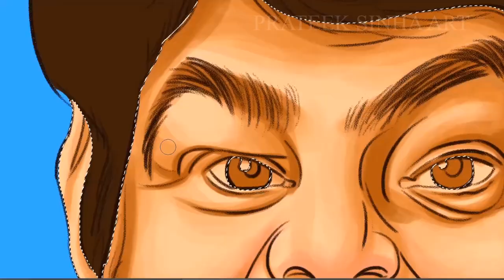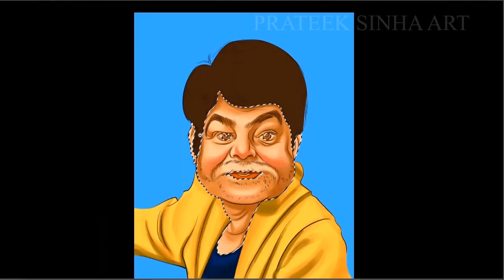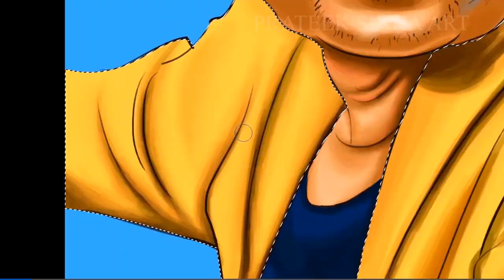How to Draw a Caricature of Sanjay Mishra | The Art Gallery by Prateek Sinha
In this video, I will show you how to draw a caricature of Sanjay Mishra, one of the most versatile and talented actors in Bollywood. Sanjay Mishra is known for his comic roles as well as his serious performances in films like Masaan, Ankhon Dekhi and Kaamyaab. He has also done more than 500 films in his career1. I will use Photoshop to create a digital painting of his face, highlighting his unique features and expressions. I hope you enjoy this video and learn something new.

प्रतीक सिन्हा
Prateek Sinha